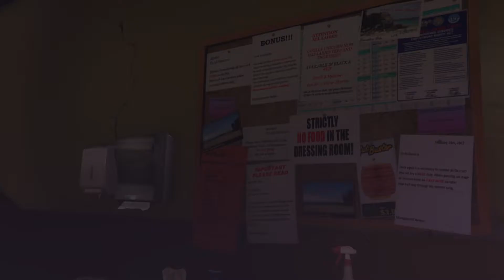GTA 5 - Part 44 - Surveying the score - Caramel Nutty Telugu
Missions Covered : Surveying the score
Game : Grand Theft Auto V (GTA 5)
Played on : Playstation 5 (PS5)
Game Language: English
Commentary Language: Telugu
Channel : Caramel Nutty Telugu Gaming
Please Watch till the end to know how it actually pans out.

Thank you so much for taking the time out to watch this video, I really appreciate it.

Grand Theft Auto 5 Telugu Gameplay Walkthrough Part 44 includes Surveying the score Mission of the Campaign Story, played on PlayStation 5. Grand Theft Auto 5 Gameplay Walkthrough on My Channel Caramel Nutty Telugu Gaming, will include all Michael, Trevor and Franklin Missions and the Ending.